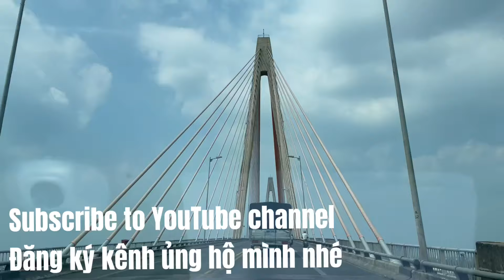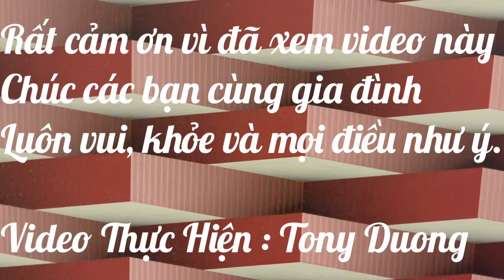Tonyhung2017 133 ( Cuộc hành trình từ Bến Tre Đến Sài Gòn )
Cám ơn quý vị & các bạn đã xem video này ! Mình sẽ tiếp tục chia sẻ thêm nhiều videos khác nữa trên channel của TONY DUONG ở FLORIDA ! Xin mời quý vị & các bạn nhớ đón xem nhé! Nếu chưa ĐĂNG KÝ xin hãy nhấn nút ĐĂNG KÝ (SUBSCRIBE) bên dưới , để khi nào mình có VIDEO mới thì Youtube sẽ tự động báo cho quý vị & các bạn biết.